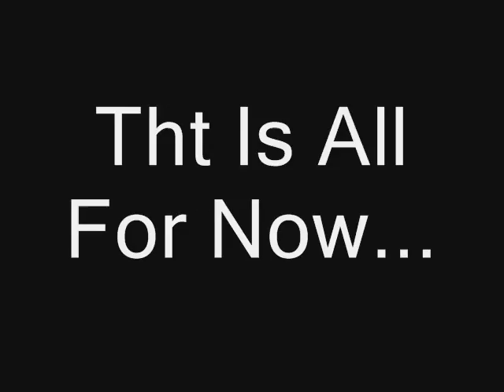Bt C4nt H1d3's Bounty Hunter Vid #1 (WATCH #2 )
Vid 5 is here... look my channel for all vids!! xD

This is a short but sweet introduction to my range/mage tank owning up f2p bounty hunter with some freinds...

i know this update annoyed many people but plz dont take this out on me ...

you think im jagex??!?!

anyway

comment and rate pllzzz : )